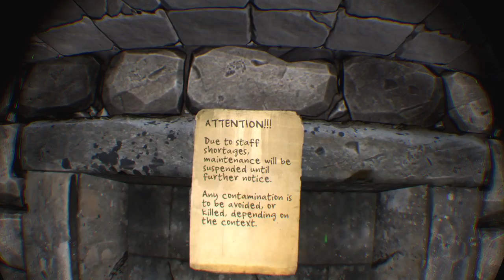Crystal Rift /ps4 pro / VR /lets play - level 3